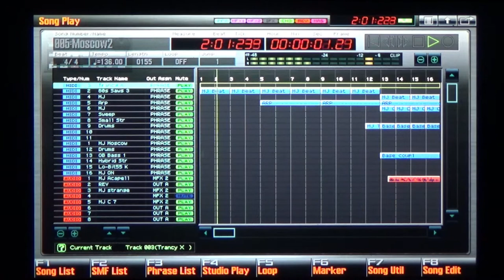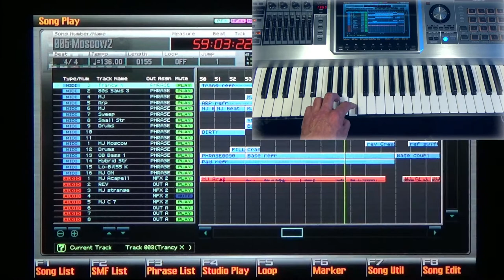Michael Jackson's 'Stranger in Moscow'-REMIX on Roland Fantom G7 by Tonneman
My remix of Michael Jackson's Stranger in Moscow.
Produced on Roland Fantom G7 only, with use of the accapella samples.